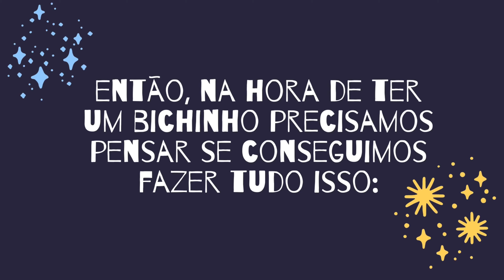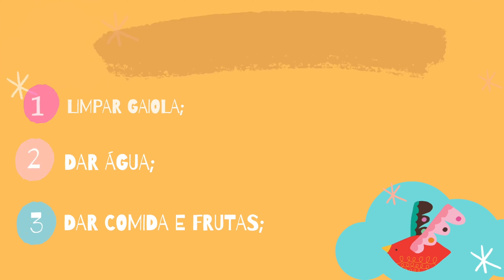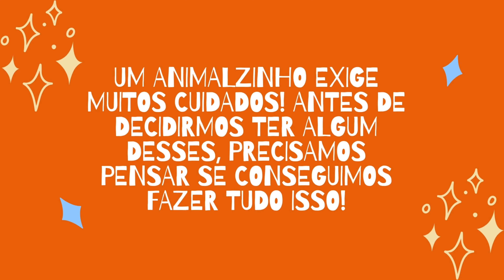Animal é coisa séria - O cuidado é animal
Animal é coisa séria!
Todos os animais precisam de cuidados, mas, será que devemos tratar todos da mesma maneira? Venha descobrir mais sobre o mundo animal e suas necessidades, para que todos possam conviver juntos, em harmonia.